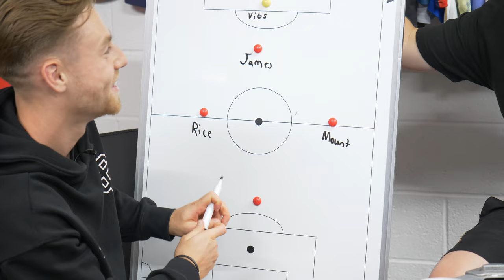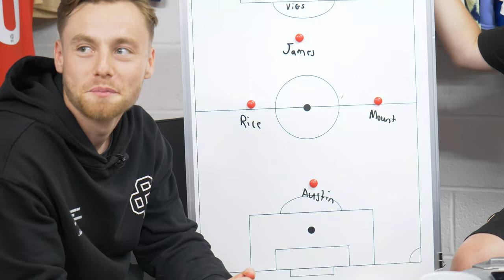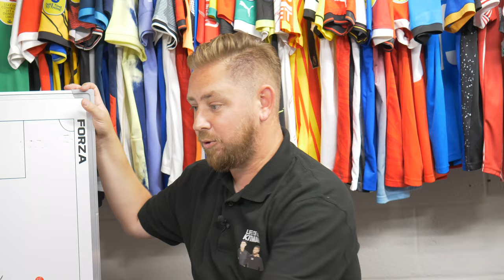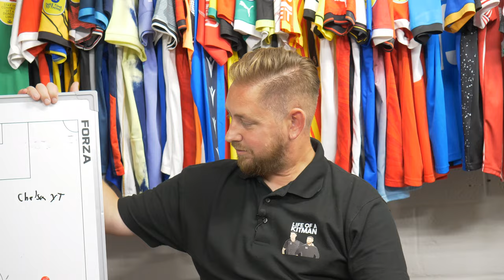Life of a Kitman Podcast: Dan Kemp